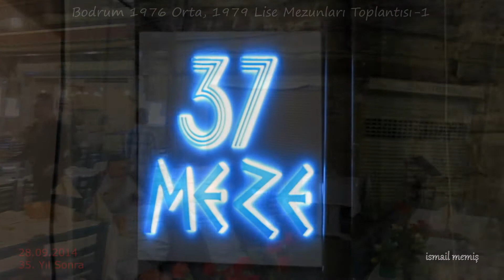Bodrum 1976 Orta, 1979 Lise Mezunları Toplantısı-1 (28.09.2014) Bölüm 1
35 yıl aradan sonra 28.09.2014 günü Bodrum Lisesi Mezunları tekrar Bodrum'da bir araya geldi. Bu ilk.. Devamı gelecektir..(Bölüm 1)